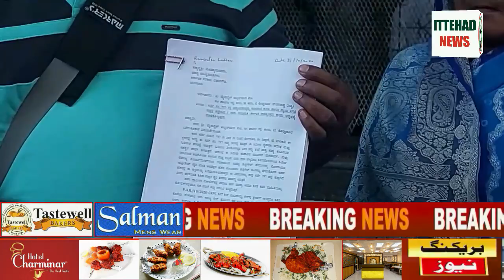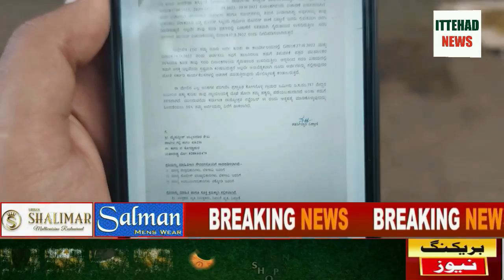ITTEHAD NEWS - SIYASI PARTIYON ME HINDUTWA PAR MUKABALA AUR MUSALMAN (31-10-2022)